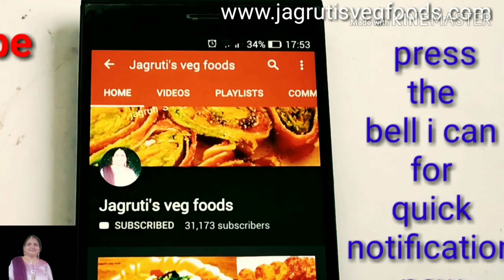5 to 10 months baby food/5 से 10 महीने के बच्चों के लिए बनाए भुने हुए चने का (सत्तू)हेल्दी नाश्ता /